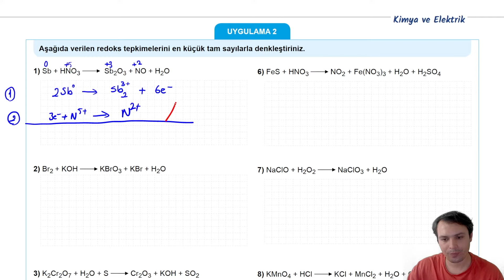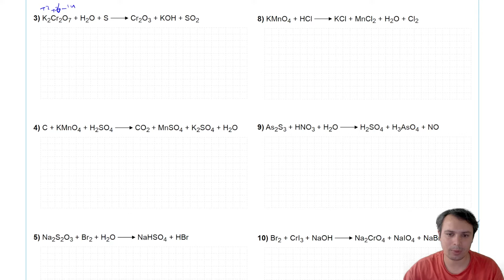Redoks Tepkimelerin Denkleştirilmesi-2 | Kimya ve Elektrik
- Kimya ile ilgili paylaşımlar için telegram kanalıma katılabilirsiniz.